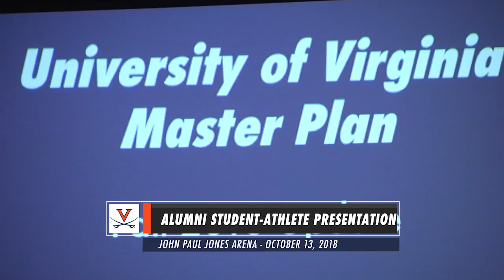VIRGINIA ATHLETICS: Master Plan Presentations